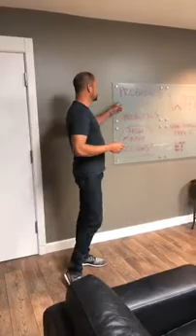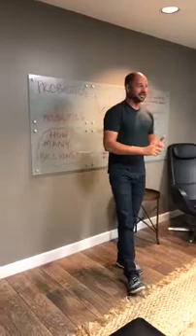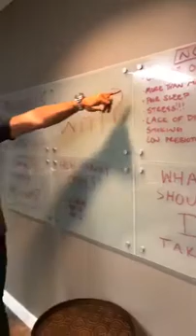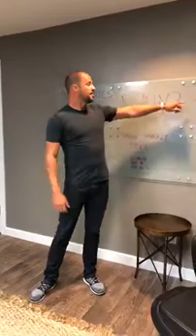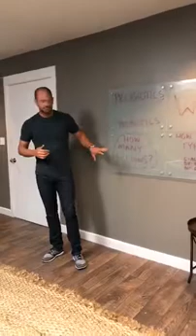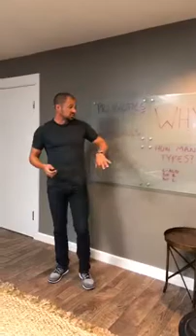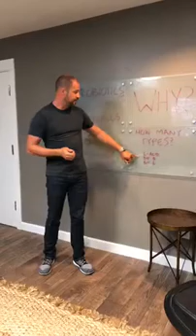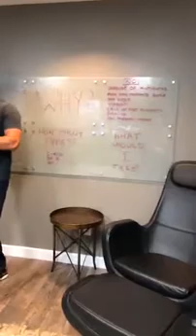Everything You Need to Know About Probiotics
What's wrong with the advice we are all getting on probiotics?.